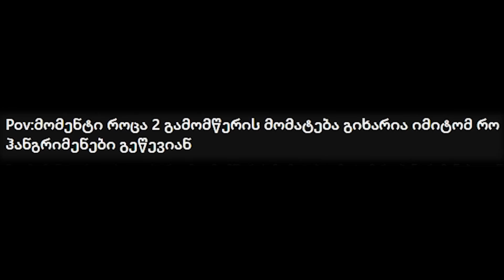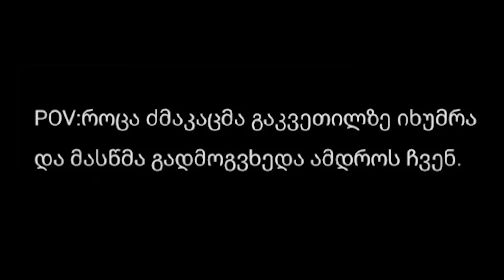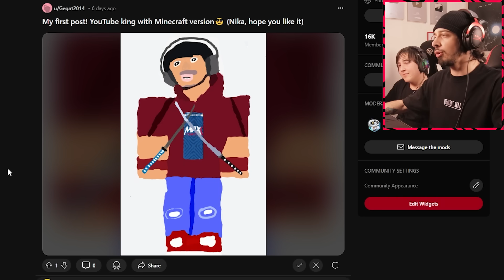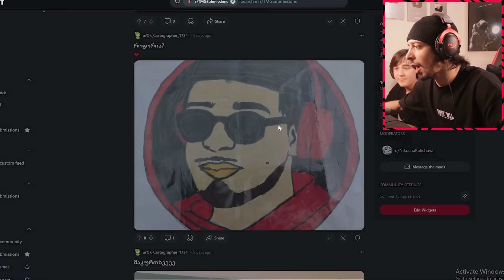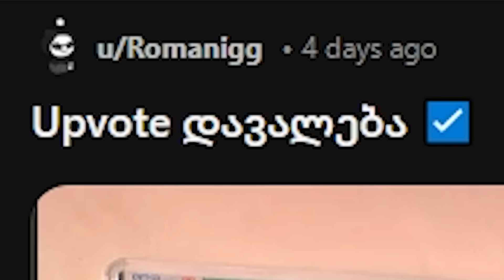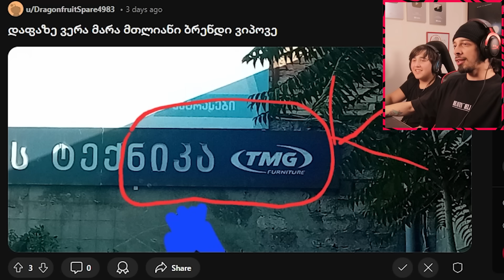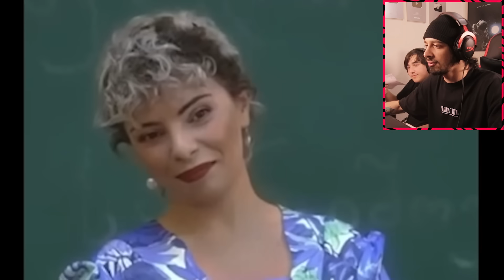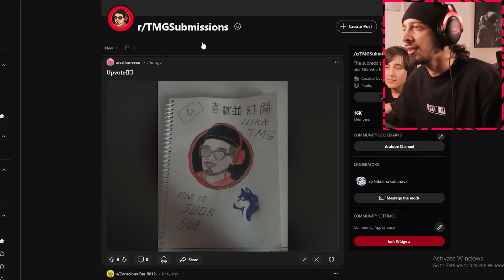Oi Oi BAKA!!! *პატარა ძმასთან ერთად* - LWIAY #0043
🙋‍♂️ გამოიწერე არხი და არ გამოტოვო მომდევნო ეპიზოდი

🥳 გამოიწერე ჩემი ვლოგების არხი 👉 @NikushaKalichava

⚡ თამაშობ Minecraft-ს? მაშინ PixelCraft -ზე გელოდებიან ⚔
- IP: play.pixelcraft.ge